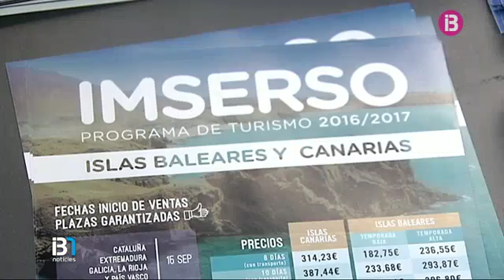La venda dels viatges de l’Imserso a les illes començarà dia 17 de setembre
Avui comença la venda dels viatges per a majors de l'Imserso a cinc comunitats de la Península. A les Illes, la venda per als beneficiaris del programa s'iniciarà dissabte dia 17 i la previsió és que els primers viatges puguin fer-se a mitjan octubre. Els viatges cap a les Balears estan adjudicats a Mundiplan, com l'any passat, i es preveu que els hotels de les Balears ofereixin unes 200.000 places. La patronal de les agències de viatge confia que no es repeteixin els retards que hi va haver la temporada passada i sol•licita al Govern que aprofiti la recaptació de l'impost turístic per posar en marxa un Imserso balear.